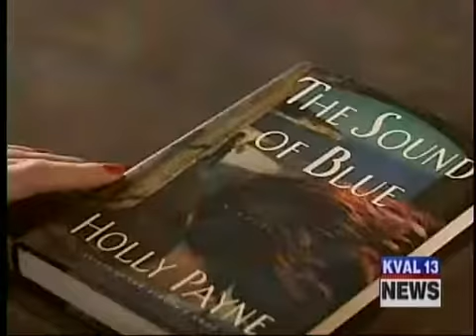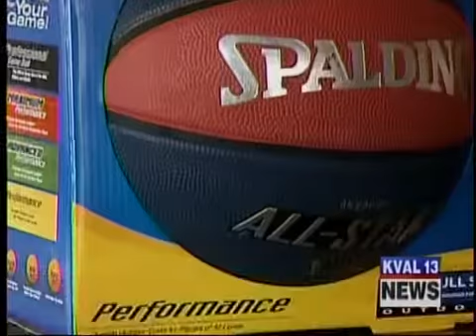Re-gift with No Regret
KVAL's Denae D'Arcy presents this Saving You Money report about re-gifting.